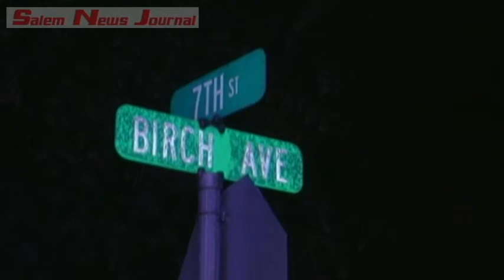Gervais, House Fire 10 26 14 SNJ WC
Salem News Journal @ SalemNewsJournal.com